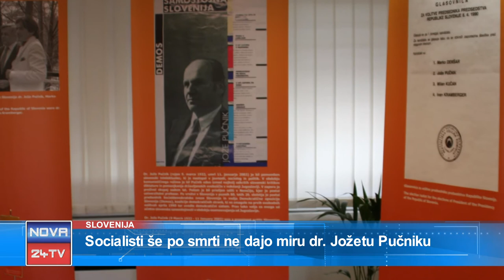[Video Slovenija] 01. 06. 2018 Nova24TV: Sodialisti še po smrti ne dajo miru dr. Jožetu Pučniku